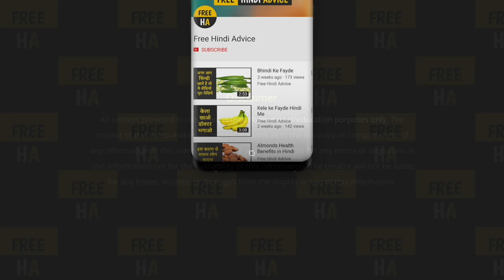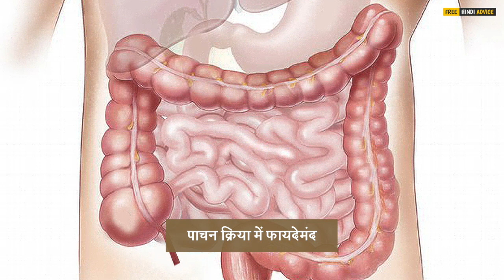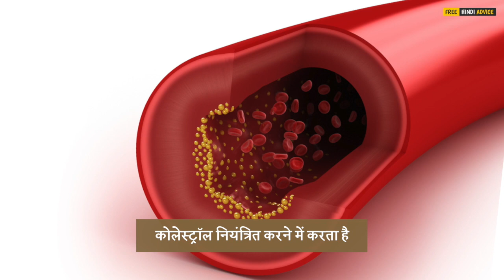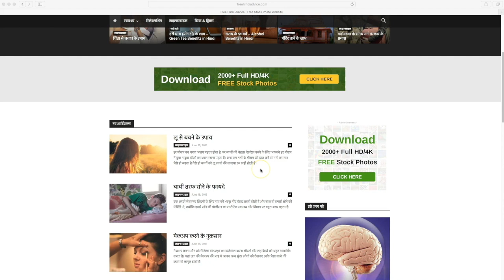जो के पानी के गजब के फायदे। Health Benefits of Barley(Jau), Barley for weight loss & Beauty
कई रोगों को आसानी से खत्म कर देने वाला जौ का पानी शरीर के लिए बहुत स्वास्थ्यवर्धक माना गया है। इसमें मौजूद कैल्शियम, मैग्नीशियम, मैग्नीज, विटामिन बी कांपलेक्स, लोहा, प्रोटीन, तांबा, अमीनो एसिड और कई तरीके के एंटीऑक्सीडेंट शामिल हैं जो आपके शरीर को भरपूर ऊर्जा से परिपूर्ण कर सकता है।